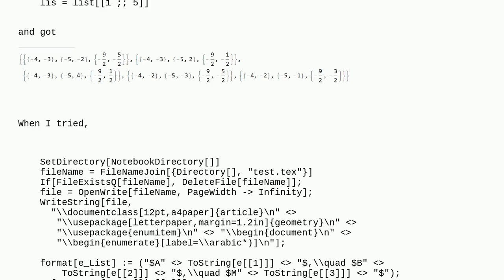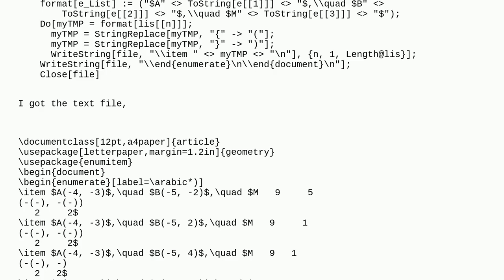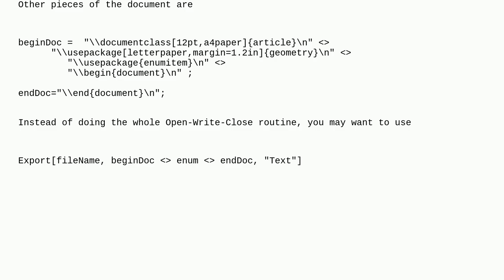Mathematica: Unable to get proper Latex format from Mathematica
Unable to get proper Latex format from Mathematica

A special thanks goes out to the community

  output-formatting latex